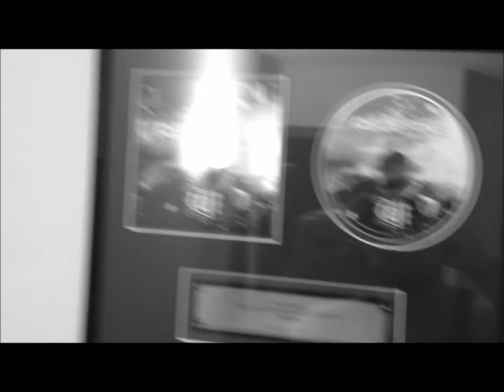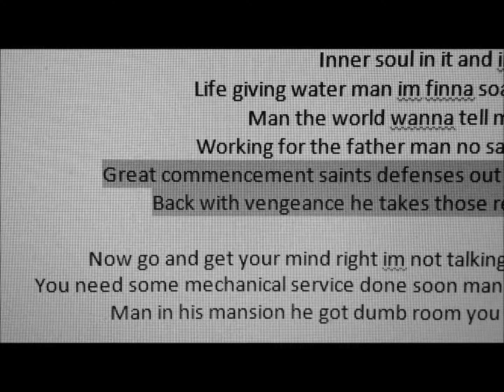Colt Slack // Mac Miller "The Star Room" Christian Remix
Follow Colt on Twitter:  @ColtSlack